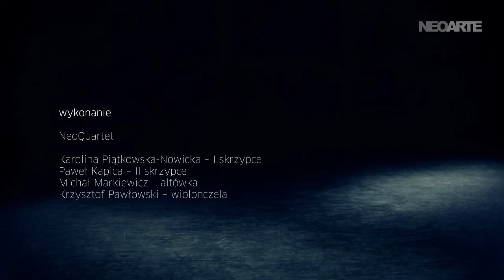Toshio Hosokawa -- Floral Fairy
Floral Fairy w wykonaniu Neoquartet. Taniec i choreografia Ewa Wolińska.